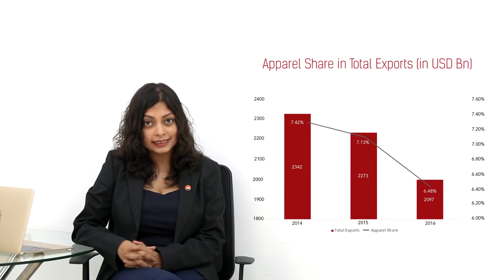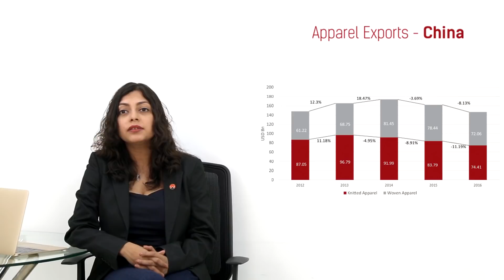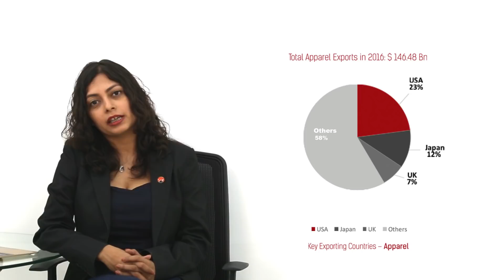China Apparel Trade Analysis - Whats new? (Part -1)